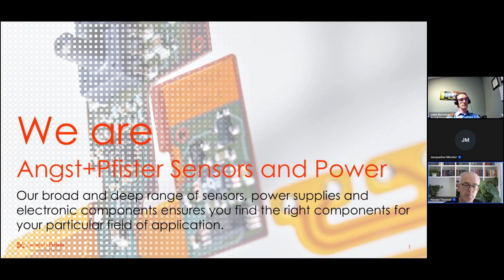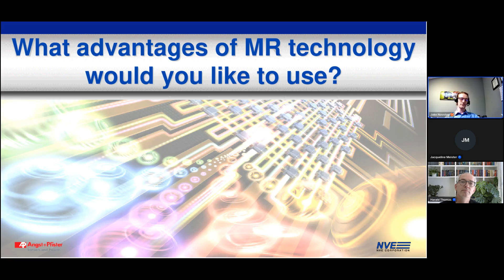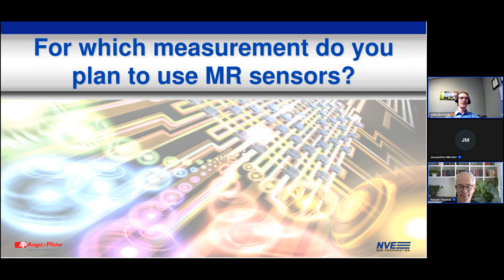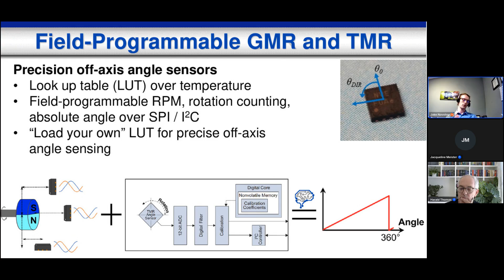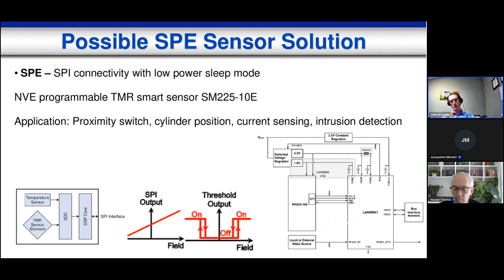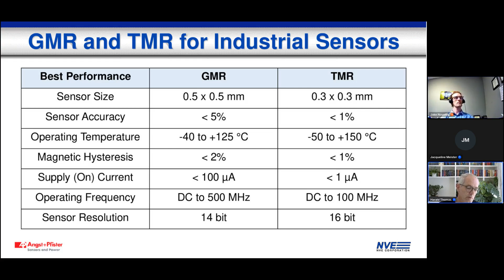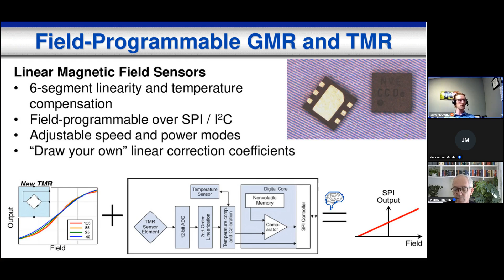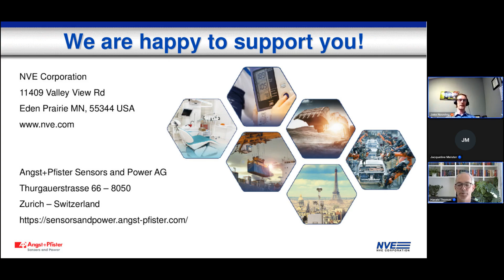NVE Vision Recording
Missed our Webinar? 💎 NVE’s Vision about future xMR Sensors 💎 ?

Don't worry, we've got you covered! Catch the recording now and dive back into all the valuable insights shared. Watch it again or for the first time to level up your knowledge.